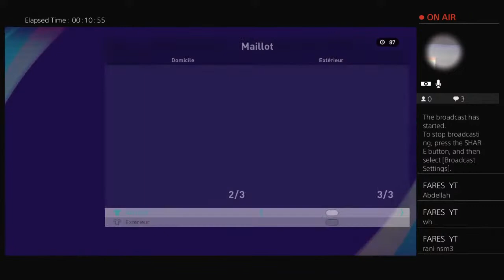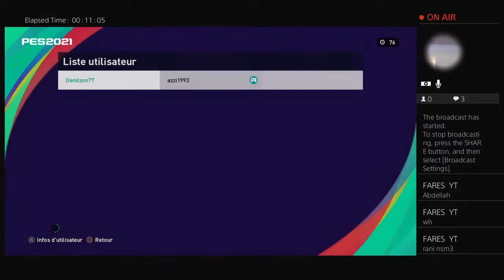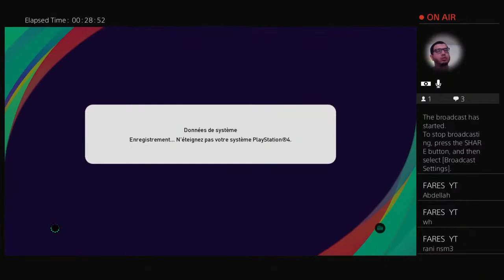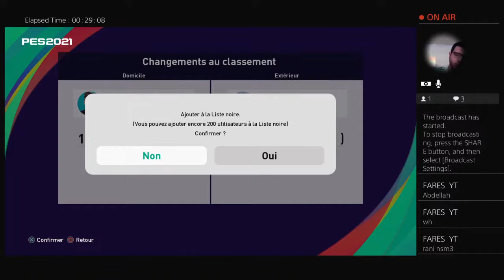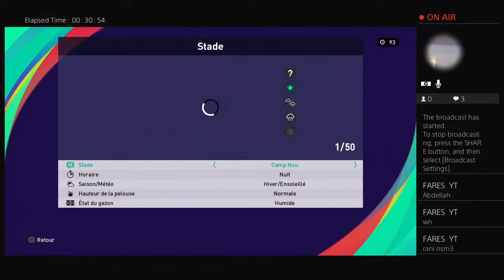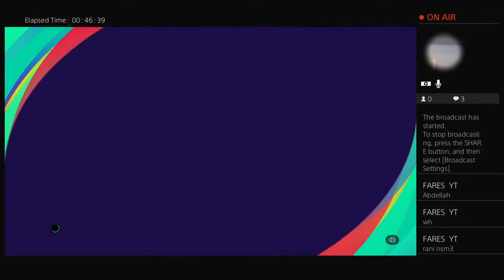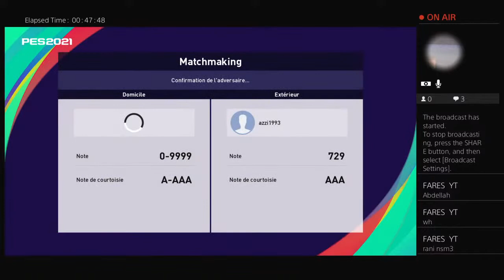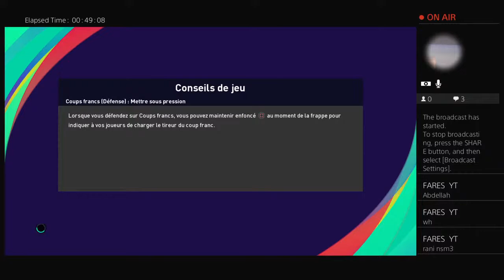PES2021_ABDELLAH vs yahia